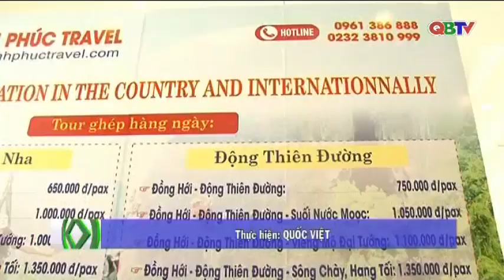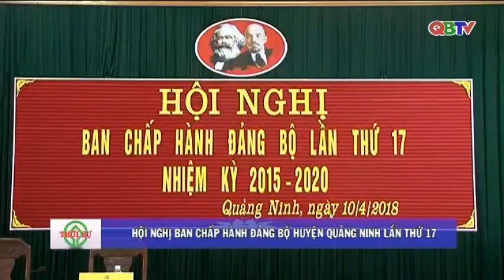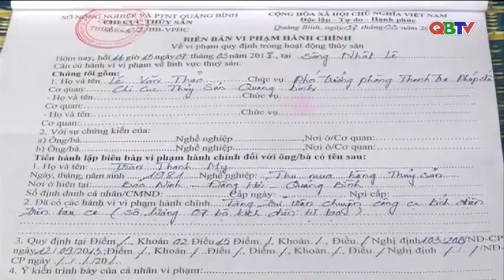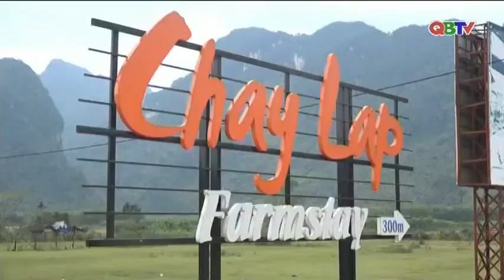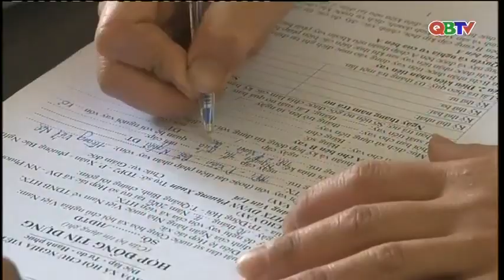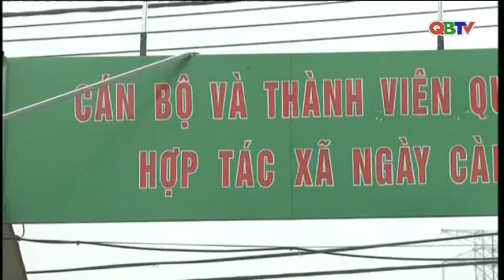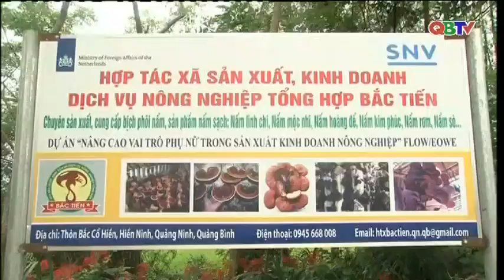Bản tin Thời sự Quảng Bình tối ngày 10/4/2018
Bản tin Thời sự Quảng Bình tối ngày 10/4/2018 do Đài PTTH Quảng Bình thực hiện.